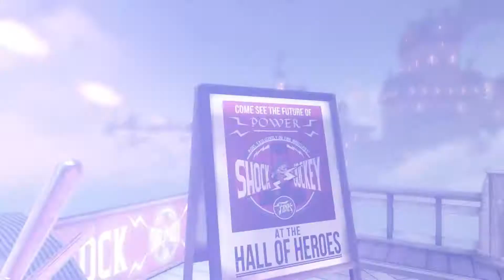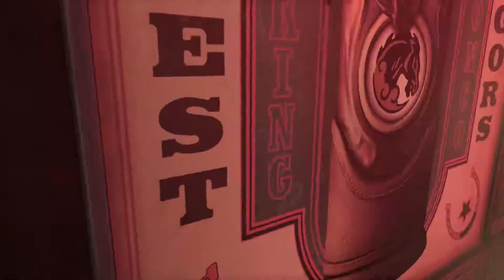Soldier's Field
1999 mode. No guns.
No extra gear or infusions from DLC’s
No purchases from Dollar BIll.
1080p